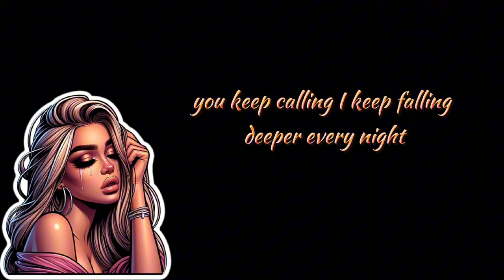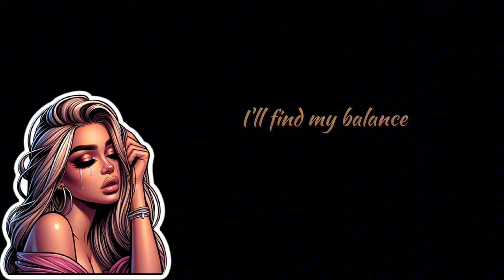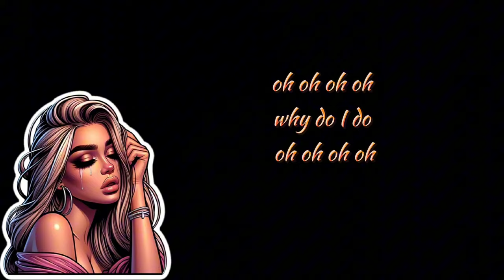Not Addicted 🧡🎶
Listen & Enjoy 😊👌